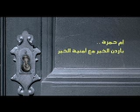Umniah il Khair: Um Hamza - 1st Visit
قامت أمنية بزيارة ودعم السيدة أم حمزة والتي تقوم بالخياطة كجزء من مبادرة "أمنية الخير" في رمضان

Umniah supports Um Hamza who works as a tailor to provide her kids with a better life, as part of the "Umniah Al Khair" initiative in Ramadan